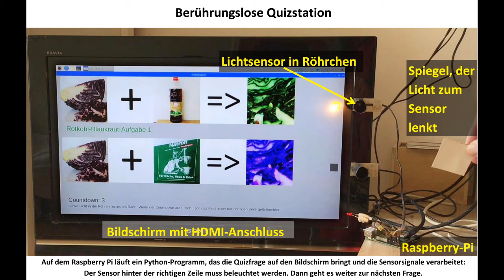Berührungslose Quizstation mitRapberry Pi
Wegen Corona ist es besser, Lernstationen berührungslos zu gestalten.
Hier müssen die Lernenden bzw. Kandidaten ihre Antwort wählen, indem sie Licht per Spiegel (oder Smartphone-Taschenlampe) auf den entsprechenden Lichtsensor lenken.